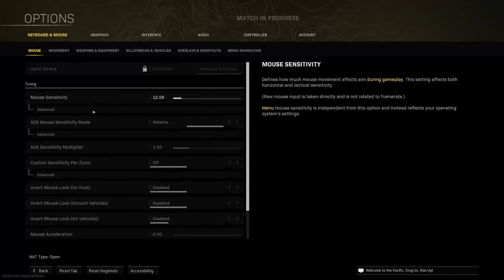Rebirth Island but We Only Play For The WIN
Played some Rebirth with the boys and only played for Ws. Enjoy! :)

*Rebirth Island but We Only Play For The WIN (Warzone Funny Moments)*🔥 | FoxyDubz